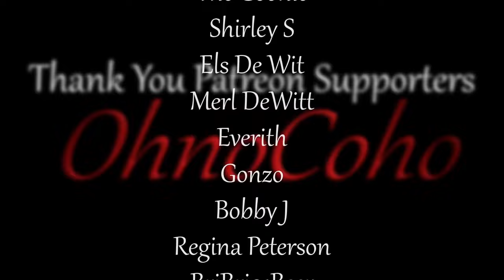Flower Time! | Oxbow | Co-Op Medieval Dynasty Gameplay | EP 21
Medieval Dynasty Co-Op Gameplay - Oxbow Map

MedievalDynasty_S3